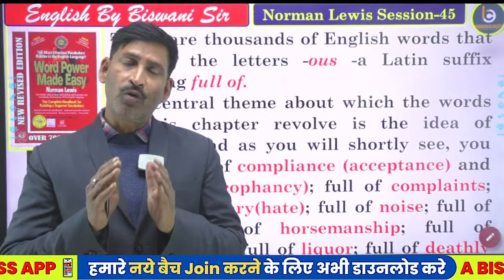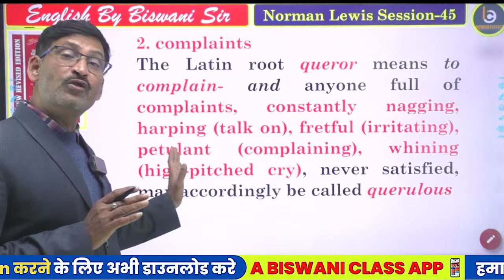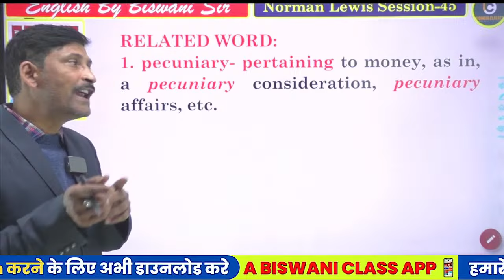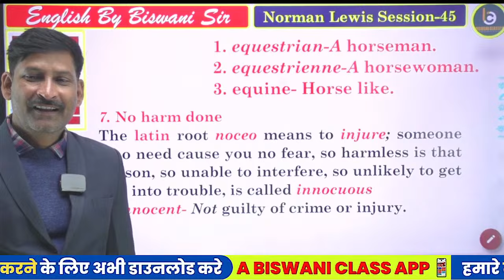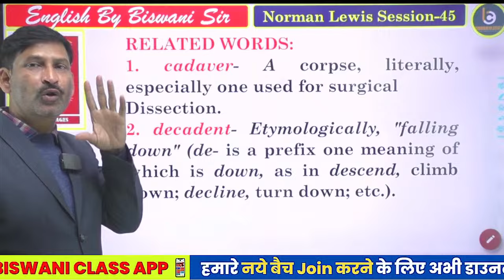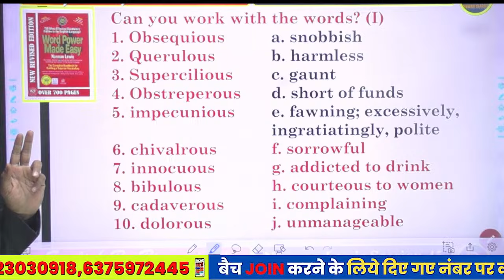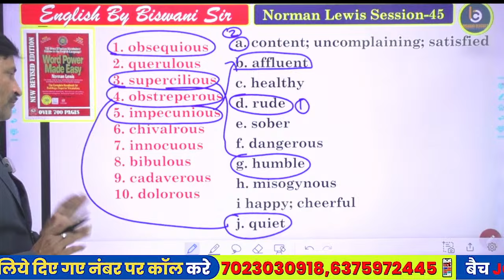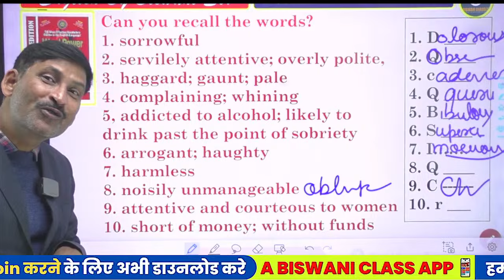Norman Lewis Session 45 (Revision) || VOCABULARY BUILDING BOOOK BY NORMAN LEWIS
English Grammar & literature मैराथन Series by Anil Biswani sir

🛑C.A PDF
🛑C.A Booster

🛑UPTGT UPPGT, UPLT GRADE,  KVS DSSSB MPTGT BPSC TGT BPSC PGT ENGLISH आदि Exams की तैयारी भी बेहतर बनाने के लिए Join Us :

biswani classes